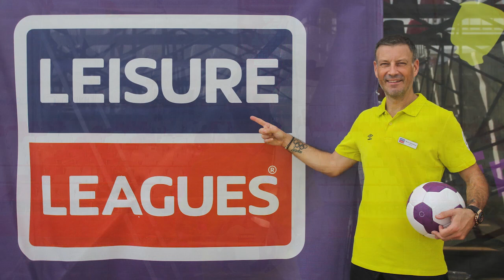Referees: The Final Whistle Podcast | Episode 17 with Mark Clattenburg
In this episode we welcome refereeing legend and all-round nice guy Mark Clattenburg, currently Head of Refereeing with the Hellenic Football Federation.

We discuss:
⚽Referee's basic equipment
⚽Communication and body language - how to communicate internationally
⚽Mark's grassroots memories, such as the Whitley Bay summer tournament
⚽How Pierluigi Collina helped Mark before some of the biggest games of his career
⚽The support from family and the sacrifices made for a top refereeing career
⚽PLUS WIN A SIGNED MARK CLATTENBURG UEFA Champions League Final Shirt!

We are Ant Canavan (The Referee Forum), Martin Cassidy (Ref Support UK) and Nathan Sherratt (The Third Team). This is a regular chat between 3 referees of various ages, experiences and levels within the football pyramid. We will discuss everything; from the very top of the game all the way to park Sunday Leagues. Along the way we will bring in familiar faces from the world of football to talk about all things refereeing. This is The Final Whistle.

0:00 Intro
0:52 Welcome Mark Clattenburg
2:45 Very Important Whistle Discussion
4:23 Tips for new referees
6:33 Mark's grassroots memories
22:35 Support from family & sacrifices
31:09 How Mark got the news he was reffing the Champions League Final
37:58 Life as a Corporate Ambassador
43:57 Mark's current role managing referees at the Hellenic Football Federation
49:38 Outro & Competition